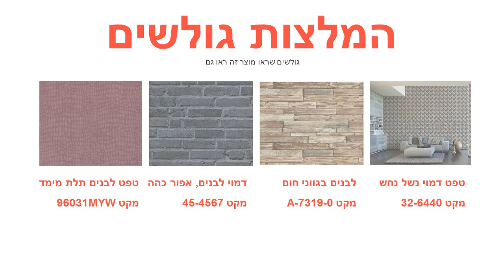טפטים לארונות, טפט עיטורים בגוון שחור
טפט איכותי מאוד מתוצרת הולנד מיוצר על ויניל.